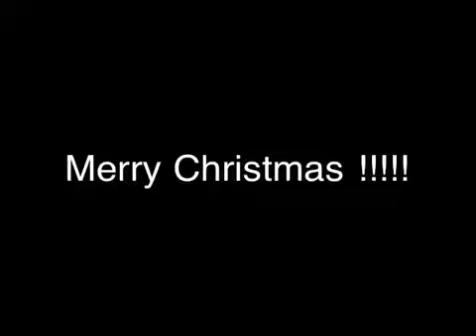13 year old plays DANCE OF THE SUGAR PLUM FAIRIES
... On guitar...